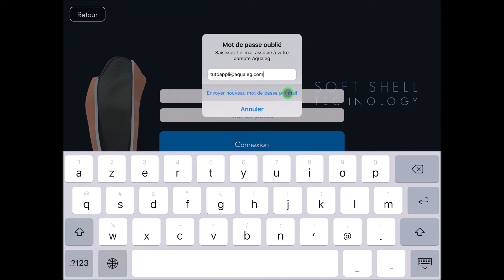FAQ FR COMMANDE 27 J'ai oublié mon mot de passe/Password forgotten/ Passwort vergessen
FAQ FR APPLICATIONAQUALEG COMMANDE 27 J'ai oublié mon mot de passe
EN: Password forgotten
DE: Passwort vergessen